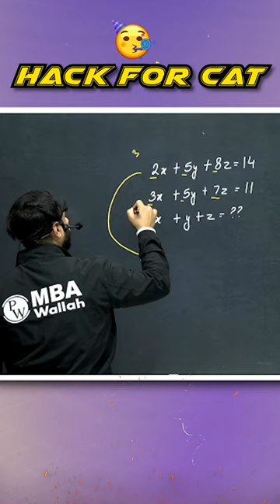2 equations Vs 3 Variables | BGT | HACK of CAT 🔥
Excited to Crack CAT 2023, MBA Elite 2023 Batch by PW